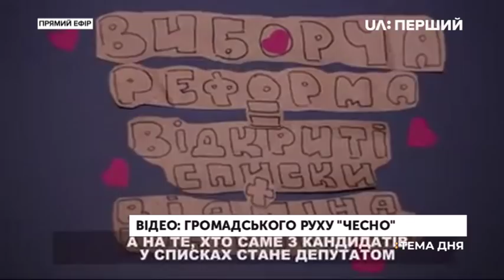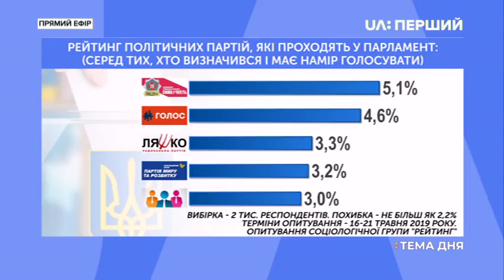Тема дня. С. Шахов, Т. Чорновіл, О. Сироїд. Нові вибори за старими правилами?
Рада не внесла до порядку денного законопроекту Президента Володимира Зеленського щодо зміни виборчого законодавства.

Події у Верховній Раді, у студії "Теми дня", коментують народні депутати Сергій Шахов, Оксана Сироїд та політолог Тарас Чорновіл.